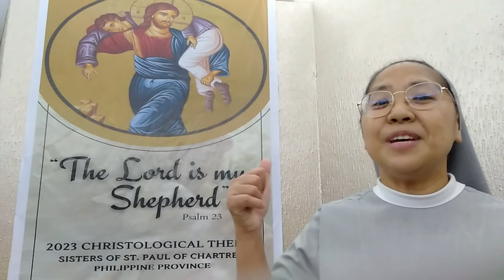G na! Memorial of Saint Paul Miki and Companions, Martyrs (Cycle A | Year I)